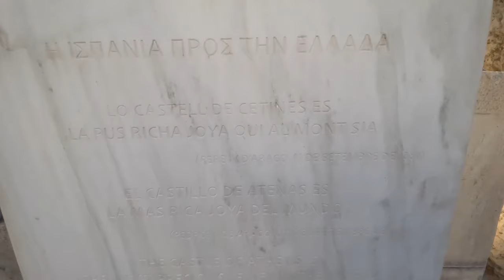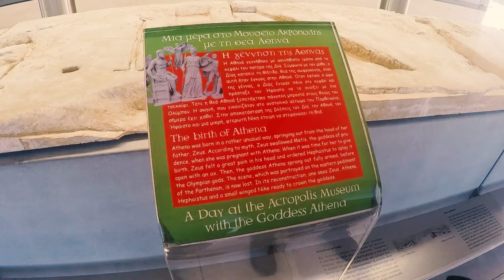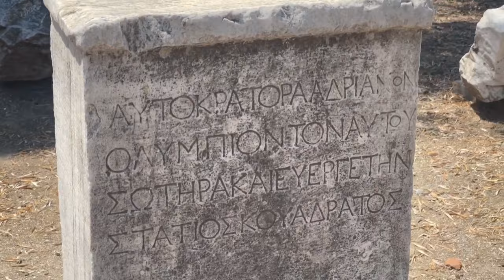ATHENS 🇬🇷 2024 | Travel Guide to the Birthplace of Western Civilization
In this video we’ll take you to the birthplace of Western civilization, Athens. A place where ancient landmarks stand as timeless sentinels in the middle of a busy metropolis, reminding people of how much the city has changed art, philosophy, and politics.

Our recommendations for experiences and activities:
Chapters:

00:00 Athens
00:52 Acropolis
01:23 Parthenon
01:46 Theater of Dionysus
02:00 Acropolis Museum
02:56 Monastiraki
03:36 Roman Agora
04:27 Athens National Garden
05:04 Agora of Athens
05:45 Temple of Olympian Zeus
06:31 Panathinaikos Stadium
06:54 Gastronomy
07:32 Syntagma Square
08:18 Lycabettus Hill
08:45 Final Thoughts

Additional Video under license from:
Envato Elements
Storyblocks